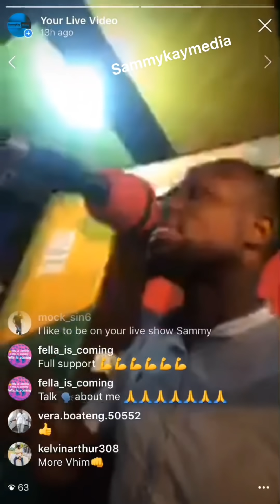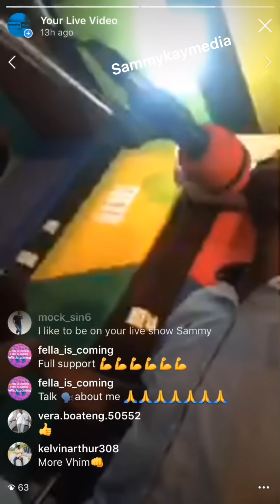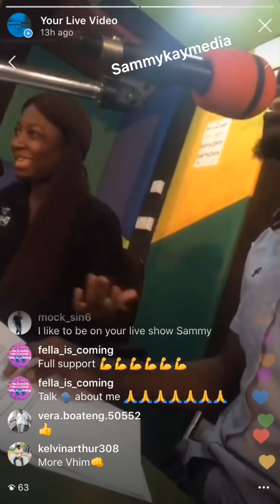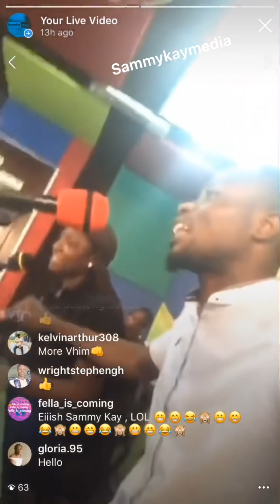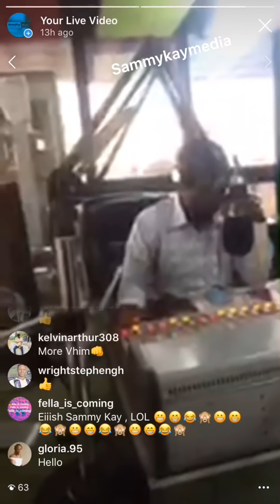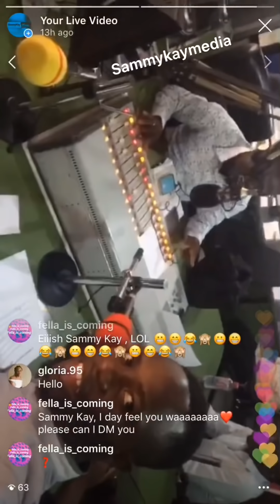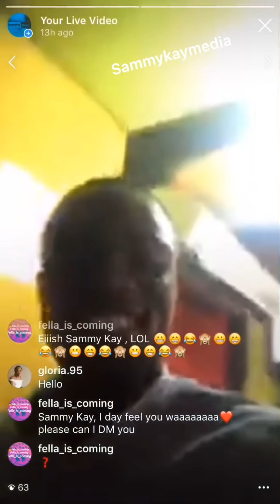Medikal’s Mum confirms Fella Makafui’s love Affair with her son